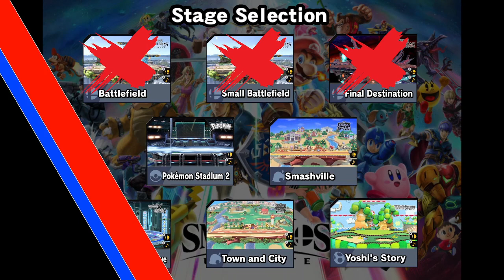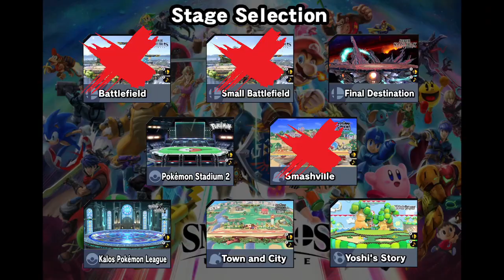Heritage HS Esports - SSBU - PlayVS GHSA Week 4